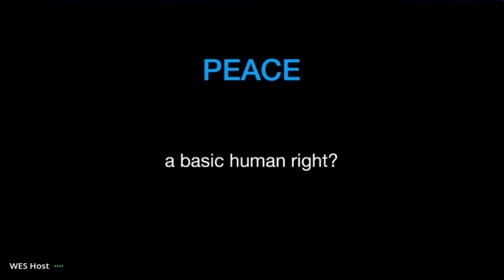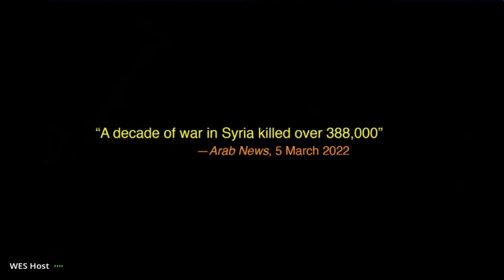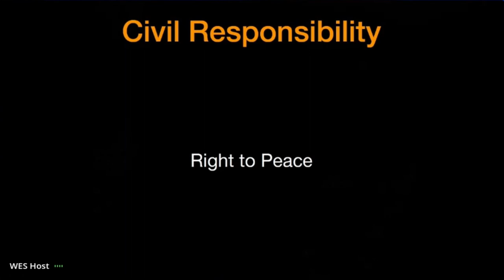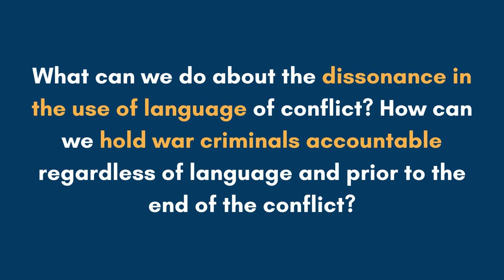WES 2023 | Chile Eboe-Osuji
Welcome to the Warwick Economics Summit 2023! We were delighted to host Chile Eboe-Osuji, Former President of the International Criminal Court.

Judge Chile Eboe-Osuji is a Distinguished International Jurist at the Lincoln Alexander School of Law and a Special Advisor to the President’s Office at Toronto Metropolitan University. He recently completed his term as President of the International Criminal Court (ICC) in The Hague. He was also concurrently serving as a senior judge in the Appeals Division of the ICC from March 2018 to March 2021.

Prior to joining the ICC, Judge Eboe-Osuji served as the Legal Advisor to the United Nations High Commissioner for Human Rights in Geneva where he anchored the High Commissioner’s interventions in cases involving human rights questions. Earlier in his career he worked in various capacities at the International Criminal Tribunal for Rwanda, including as prosecution counsel. Before joining the international public service, Judge Eboe-Osuji practiced law as a courtroom advocate before the courts in both Canada and Nigeria.
Judge Eboe-Osuji is a visiting professor at Stanford University Law School. He has also taught international criminal law as adjunct professor at the Faculty of Law of the University of Ottawa.

The Warwick Economics Summit (WES) is the largest student-run Economics summit in Europe. Now having run for nearly two decades, the Summit has evolved in form and stature into a truly international forum where talented students from various universities listen to some of the world's most revered and inspirational speakers on a wide range of topics.